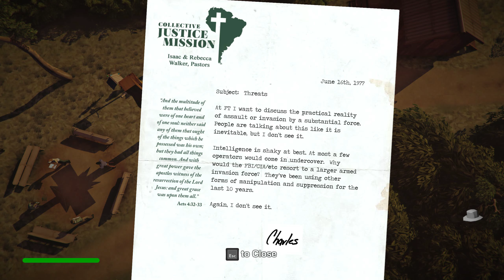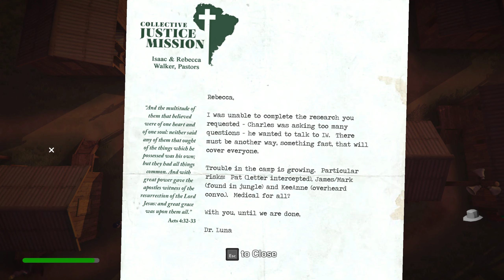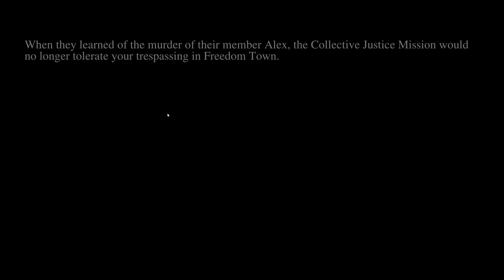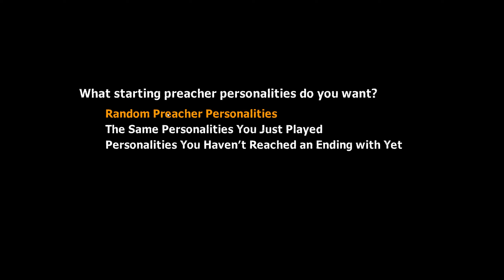THE CHURCH IN THE DARKNESS; PC Let's Play 🐦 04; Poor Alex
Based on a great premise, let's play The Church in the Darkness. We infiltrate a Cultist Seperatist Camp in 1970's South America to get our nephew out. The Narrative is supposed to changes with every Playthrough ... but is it?! Well, there is only one way to find out: Let'S play it!